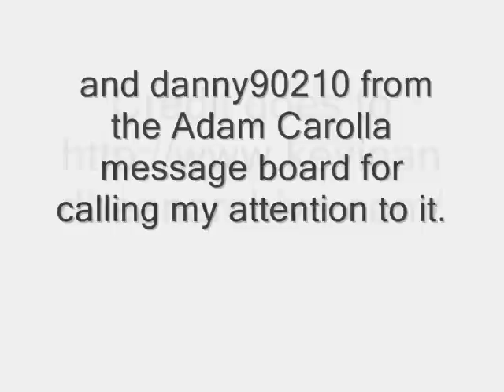Jimmy Kimmel as Santa Karl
Jimmy on Kevin and Bean as Santa. Thanks danny90210 for calling attention to it.